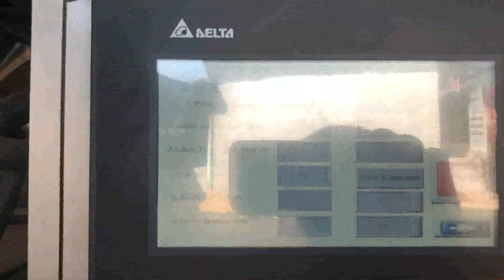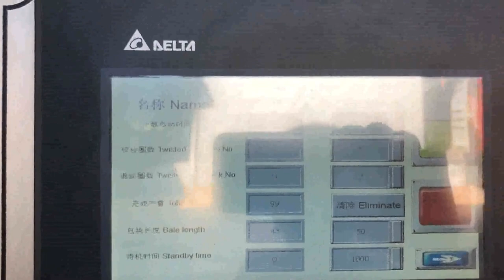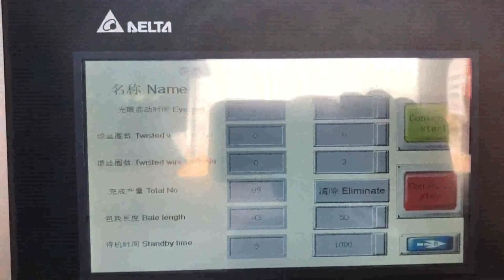autofeed hydraulic PET bottle recycler for industrial use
Details of autofeed hydraulic PET bottle recycler for industrial use, autofeed hydraulic PET bottle presser for industrial use, auto hydraulic PET bottle recycler for industrial use,

TCM is a professional autofeed hydraulic PET bottle recycler for industrial use manufacturer and supplier in China for more than 20 years, and we can offer autofeed hydraulic PET bottle recycler for industrial use for sale with a cheap wholsale factory price for our customers without any agent or dealers if you wanner buy our autofeed hydraulic PET bottle recycler for industrial use.